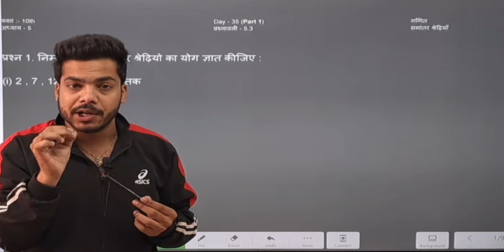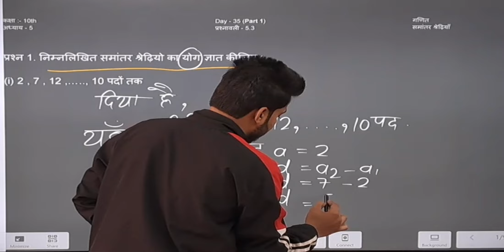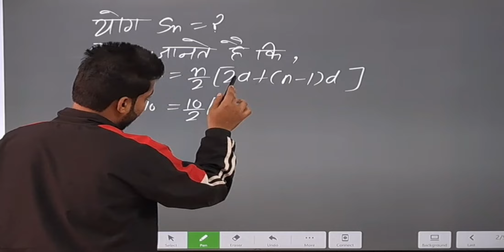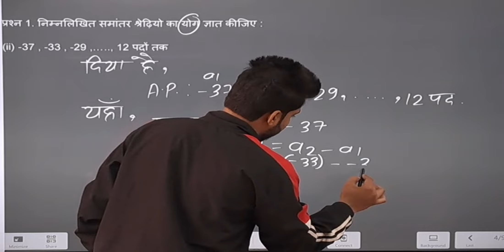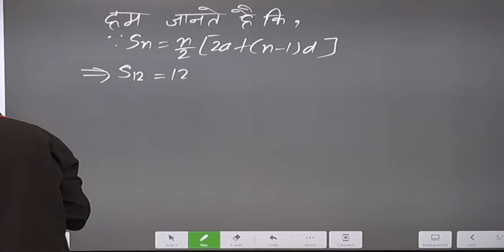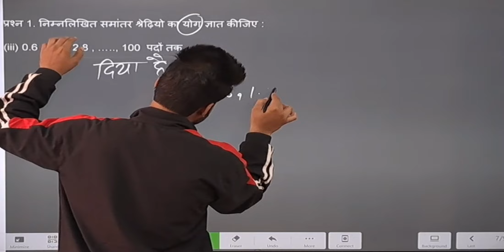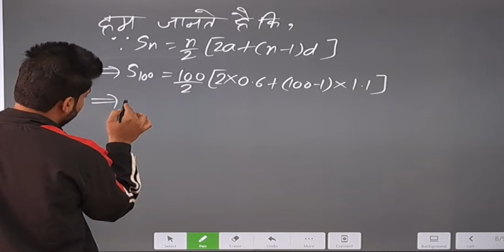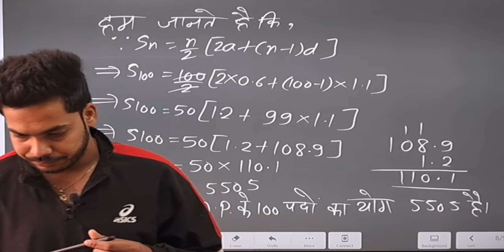Class 10 Maths Chapter 5 | 10 Class Maths prasnawali 5.3 Question 1 (i)(ii)(iii)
Hi app sabhi log ache he
Hum apke liye leker aye he 10 class maths full revision . Ap hamari iss video se app 10 class maths ka revision kar sakte ho .ummeed h apko hmari video Pasand aygi ……

exercise 5.3 class 10th maths question 1 (i)(ii)(iii)
ncert maths class 10th prasnawali 5.3 ka question 1 ka 1
exercise 5.3 class 10th part 2
maths class 10th in hindi
class 10th maths prasnawali 5.2 question 1 ka 2
ncert maths class 10th exercise 5.3
10 class maths aadhya 5 samantar shreniya
prashnawali 5.3class 10 by champion academy maths
class 10 maths exercise 5.3
Kaksha 10  ka maths
Kaksha 10 ganit
Kalsha 10 prashnawali 5.3
ncert class 10 maths chapter 5
10 class maths samantar shreniya
Class 10 maths samantar shreniya
Kaksha 10 maths chapter 5
kaksha 10 maths prashnawali 5.3
10 class maths prashnawali 5.3 question 1 ka 3
Class 10 maths prasnawali 5.3 question 1
10 ka math 5.3
Class 10 5.3
5.3 maths 10
Chapter 5 math class 10
Kaksha 10 math
10th ka maths